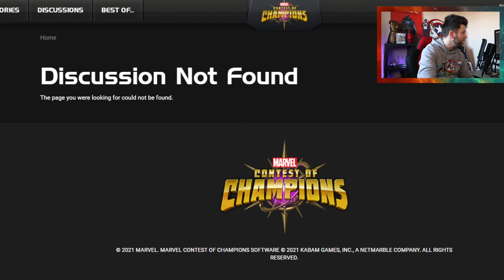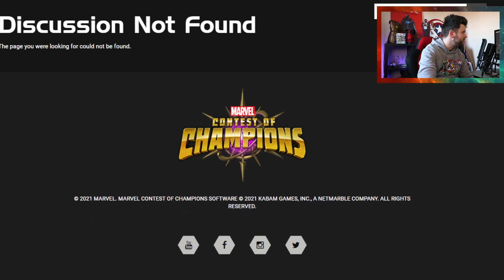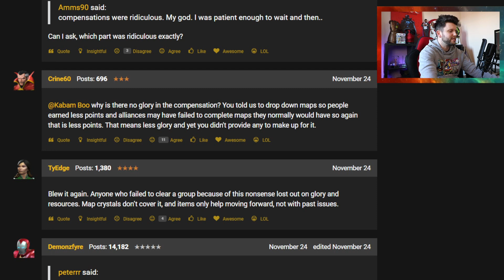Compensation Too Soon - AQ Issues Situation | Missing Glory | Marvel Contest of Champions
In This Video: We look into kabams compensation and it being too early and not covering the Peak Milestone and Rank Potential players who lost out with Map 1 - 6 issues this week.